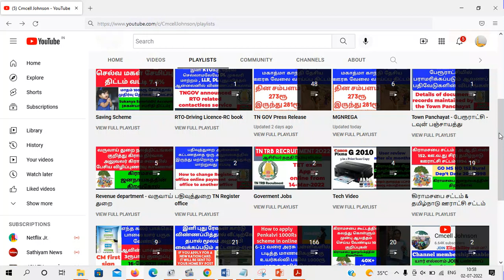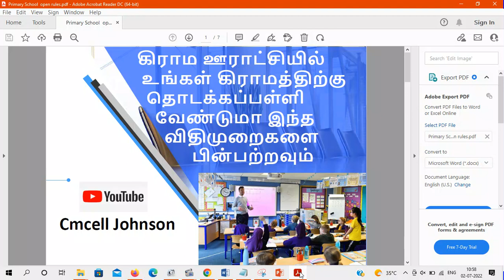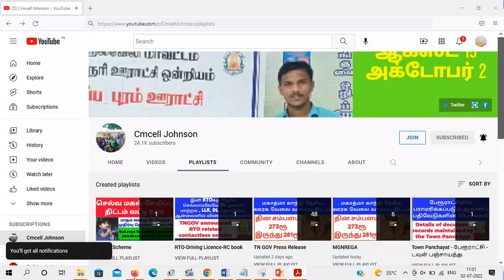கிராம ஊராட்சியில் உங்கள் கிராமத்திற்கு தொடக்கப்பள்ளி வேண்டுமா? விதிமுறைகள் என்னென்ன? Rti பதில்விபரம்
Does your village need a primary school in a village panchayat? What are the terms? Rti Question Answer Details கிராம ஊராட்சியில் உங்கள் கிராமத்திற்கு தொடக்கப்பள்ளி வேண்டுமா? விதிமுறைகள் என்னென்ன? Rti பதில்விபரம் Primary new School open rules details

Co-operative Bank Tamil Nadu Government Jewelery Loan Discount Name List How to view online? கூட்டுறவு வங்கி தமிழ்நாடு அரசு நகைக்கடன் தள்ளுபடி பெயர் பட்டியல் ஆன்லைனில் பார்ப்பது எப்படி ?

Changes in 5 key rules related to banking and money in India from July 1
ஜூலை 1ம் தேதியில் இருந்து இந்தியாவில் வங்கி மற்றும் பணம் சார்ந்த 5 முக்கிய விதிகளில் மாற்றங்கள் செய்யப்பட உள்ளன